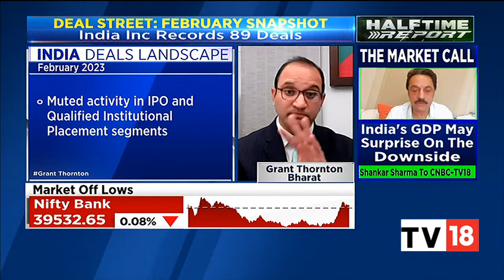Decoding India Deals Landscape And M&A Deals Picture: Grant Thornton Bharat's Raja Lahiri Exclusive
In an exclusive conversation with CNBC-TV18, Raja Lahiri, Partner, Grant Thornton Bharat, speaks on India deals landscape and Mergers & Acquisitions deals picture. Listen in.

n18oc_business